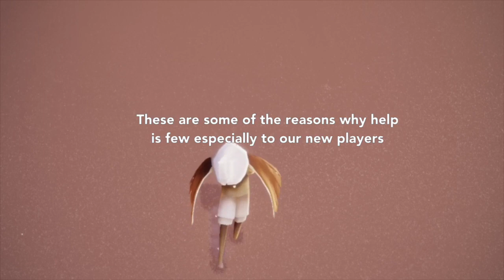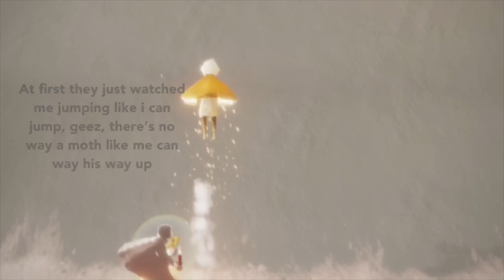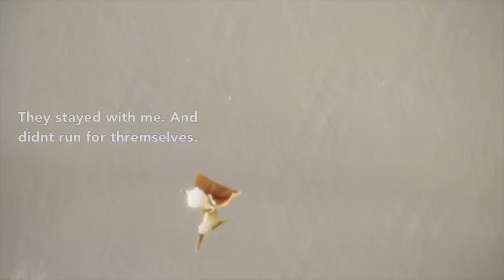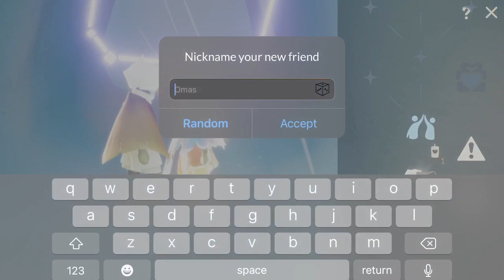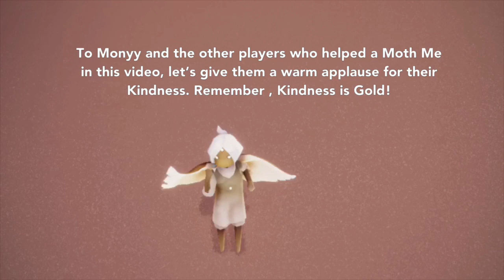Sky:Children of The Light-ThatKINDChildren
November 13,  2021 Timestamp

Shot on Live 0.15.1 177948

There’s still Kind Players in Sky.

Due to some/the rummor/gossips surrounding Sky regarding moths, I took undercover to find Kind players or players who are not afraid to deal with new players (nowadays) and how these players tend to our new players seeing them ; playing, conversating or struggling as a newcomer in our game. Kindness which start from offering light, conversations and giving one’s time to new players as well as sharing those hands of connection as main core in which Sky was created to begin with

Note:Chapter 1 conversation was an impromptu conversation. Questions with no script on hand. It’s a continous flow.

0:27 Conversation
13:30 I cant Fly High
16:14 Doors- She/He helped me enter Portal/Inaccessible Entrance

Credits to thatgamecompany

Global Version